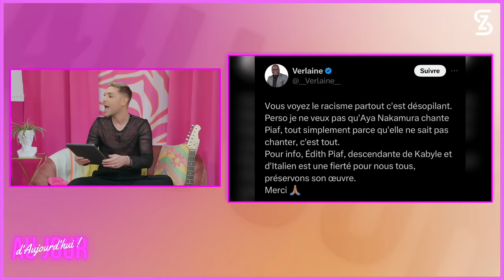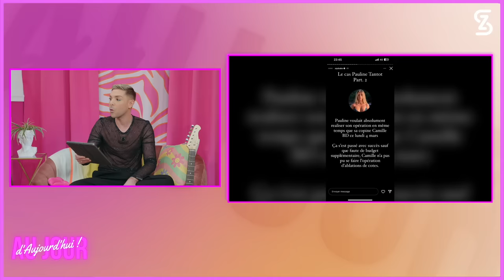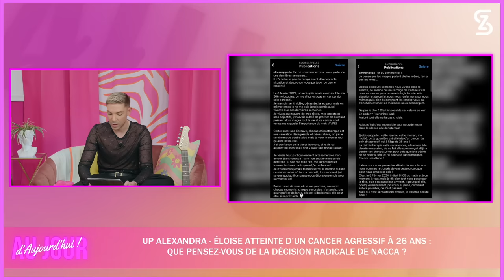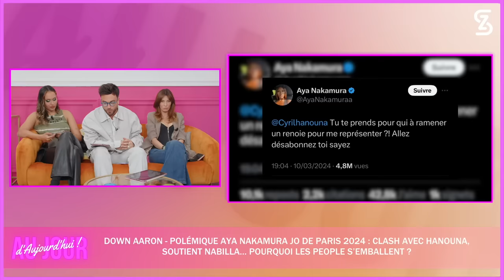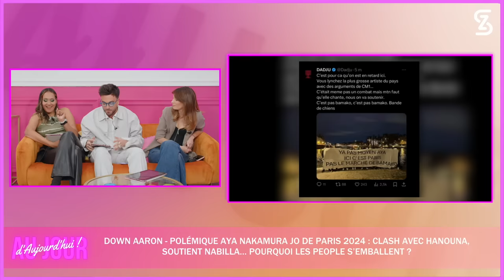AJA172 - ELOÏSE NACCA CANCER, CARLA VS LOZINA, CASSANDRA ARNACOEUR, THE POWER EXCLU, JESS VS STEPH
AJA te balance en exclusivité les dernières infos inédites sur les nouvelles télé-réalité qui débarquent : indiscrétions “The Power” W9, infos insolites “Arnacoeur ou Prince Charmant”, Croustis en avant première “Mariés Au Premier Regard” M6… Vous saurez tout avant tout le monde !
Nos supers invités Emma Keitmann et Sacha de “Mariés À Tout Prix” réagissent avec nous aux actualités pop culture de la semaine, ils testent leur connaissances sur leur mariage en” Love Test” !